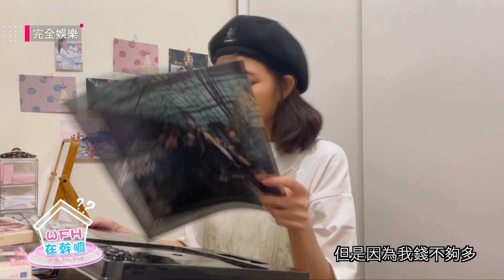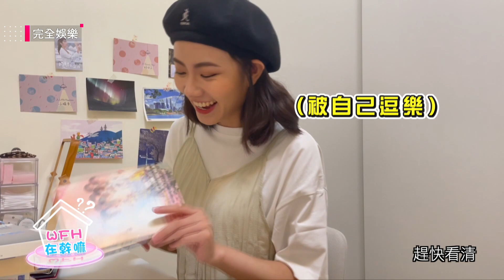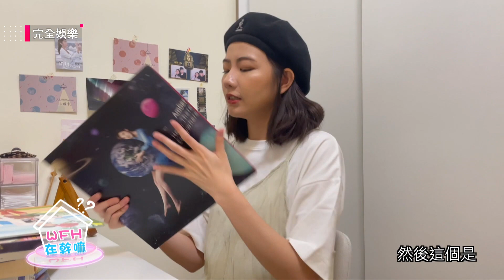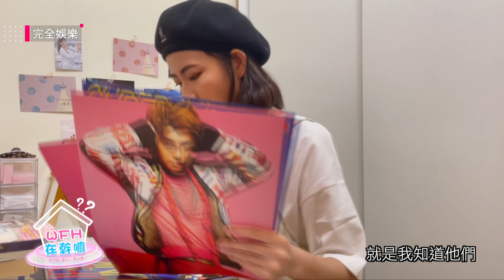【小記者VLOG】在家工作都在偷懶？！翻出８年級生必買專輯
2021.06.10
完全娛樂